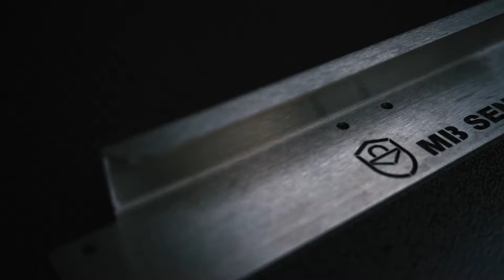Box Sentinel Ballot Box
This Box Sentinel Ballot Box is a reliable favorite for cities and municipalities during elections, it can also be converted outside of elections to serve other purposes to meet additional requirements such as sealed bids if needed. to see the variety of models offered by MB Sentinel for all of your secure document and parcel box needs. This Box Sentinel can be additionally equipped as your needs change.